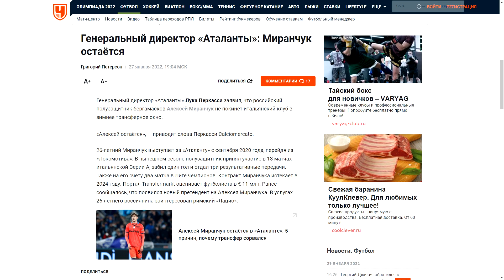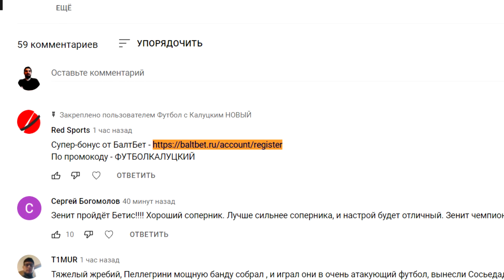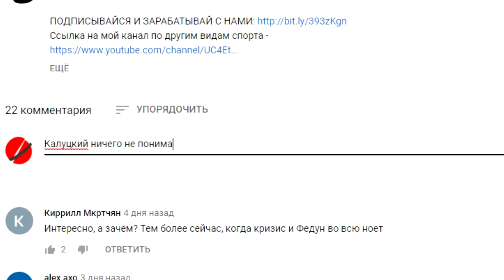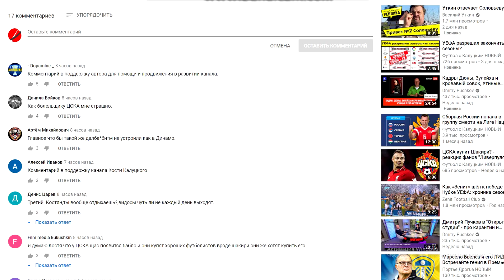Миранчук остаётся в "Аталанте"! Ему губят карьеру? Итальянцы не понимают - зачем!